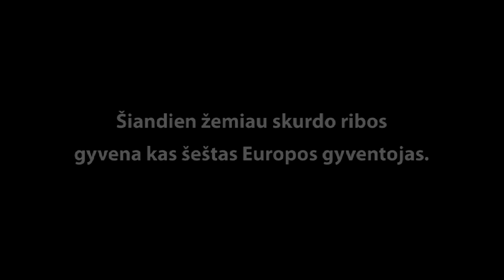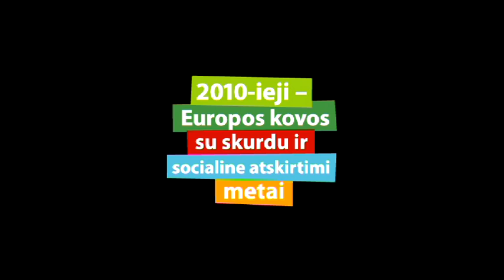Nuolatinis skaičiavimas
2010 metai paskelbti Europos kovos su skurdu ir socialine atskirtimi metais